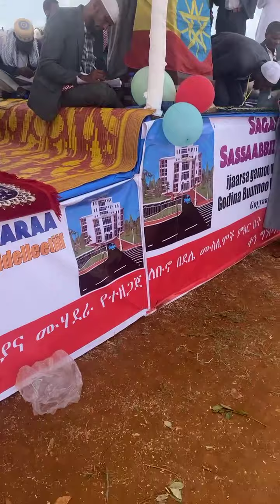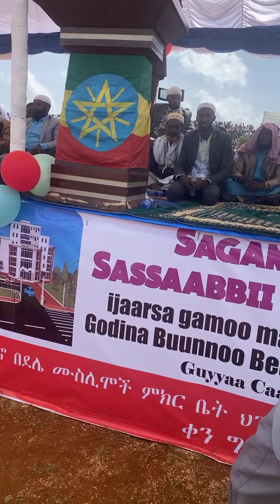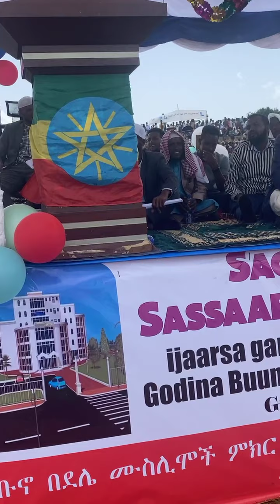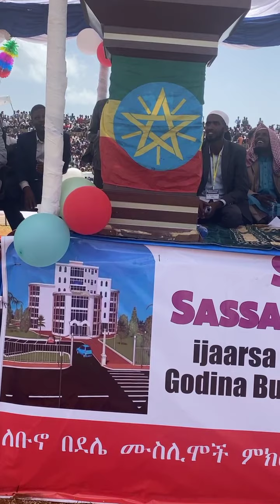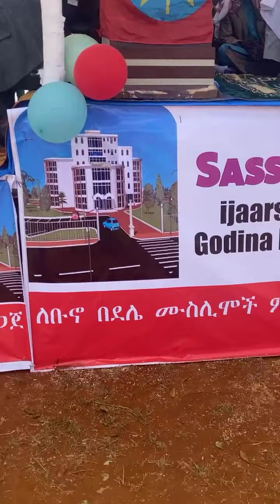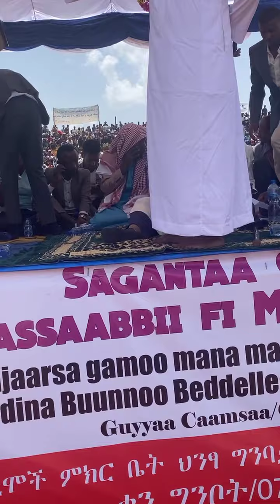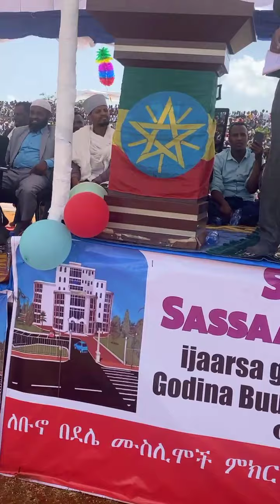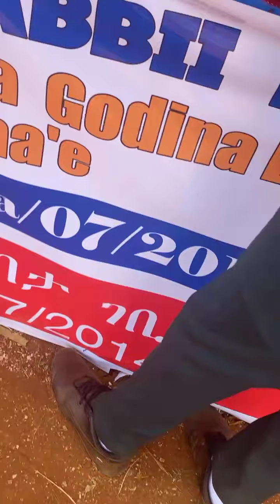Kutaa 1 Saganta galii Sassaabii fi Muhadaraa godiina bunnoo baddallee subscribe like share godhaa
Kutaa 1 Saganta galii Sassaabii fi Muhadaraa godiina bunnoo baddallee